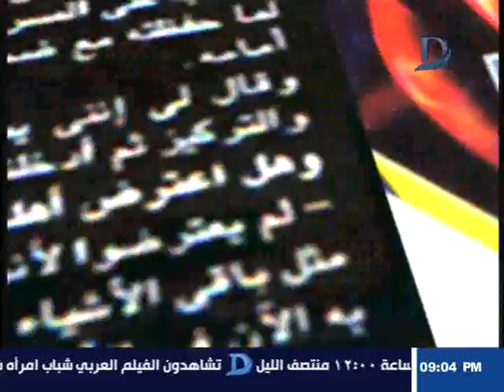حوار نادر للراحل "يوسف شعبان" مع الإعلامى محمود سعد واسرار تكشف لأول مرة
مع مرور الزمان .. تظل بعض الذكريات عالقة بالأذهان يصعب محوها خاصة إذا إرتبطت بمواقف متباينة .. بين ضحكه و دمعه .. فرحه و ألم .. لقاء و فراق .. و تظل حواسنا هي الرابط الأبدي بين تلك الذكريات .. في رحيق عطر و طعم حلو و نغمة رنانة و لمسة حنان .. بينما تظل مشاهد رأيناها كشاشة نرى من خلالها ذكرياتنا في عرض مستمر يحكي لنا تفاصيل أيام لا يمكن أن ننساها
دريــــــــــــــــــــــــــــــــــم زمــــــــــــــــــــــام شـــــــــــــــــاشــــــــــة الــــــــــذكــــــريــــــــات
القناة الرسمية الوحيدة
  H 11843
معدل الترميز 27500